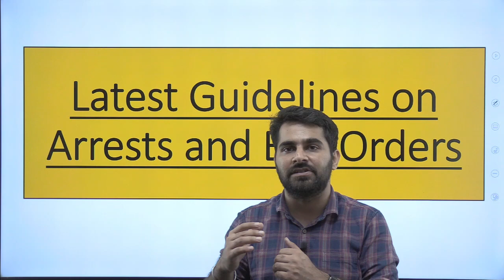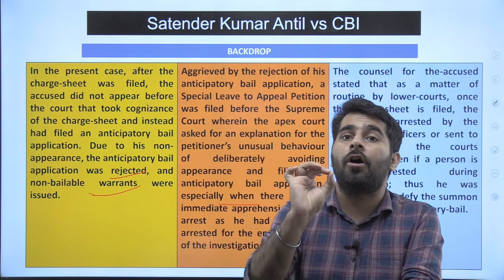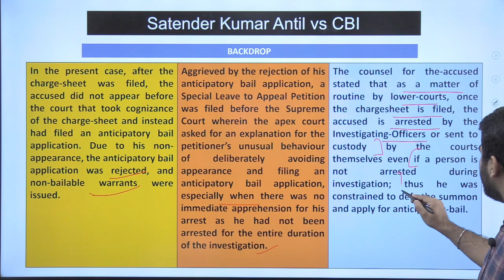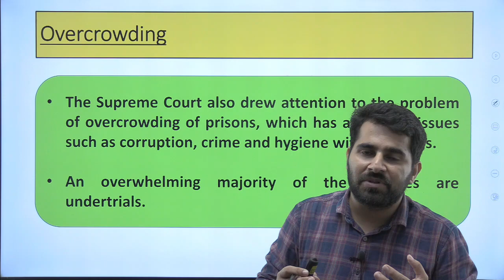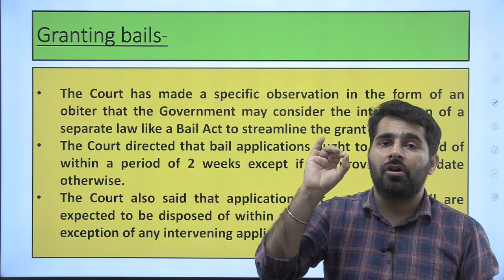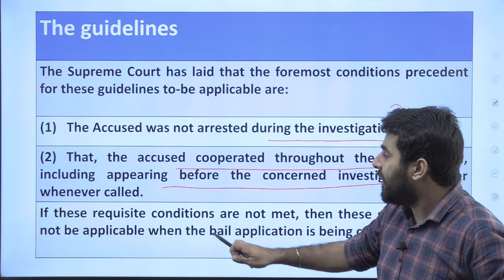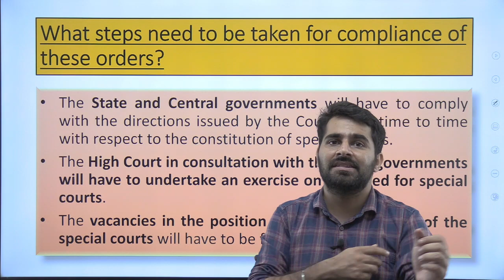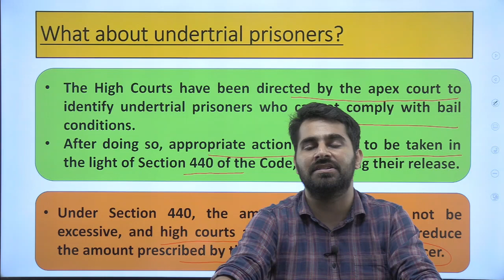IAS/PCS Current Affair Issue | Latest Supreme Court Guidelines (Rule of Law) | PCS Exam